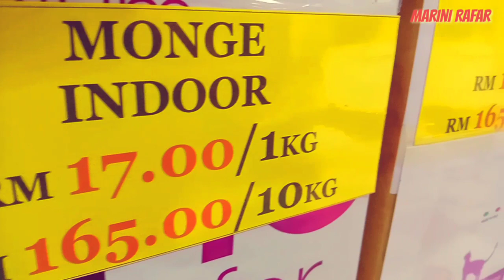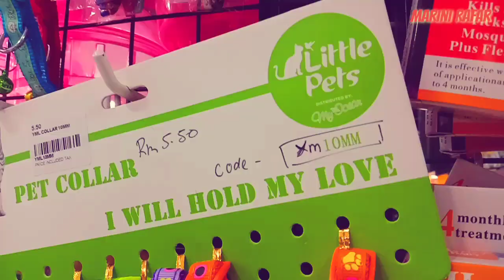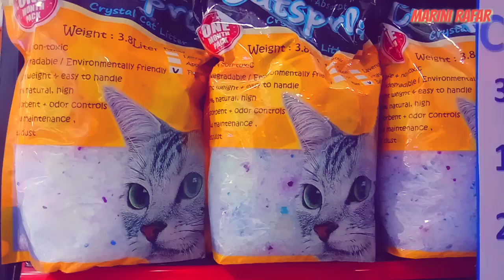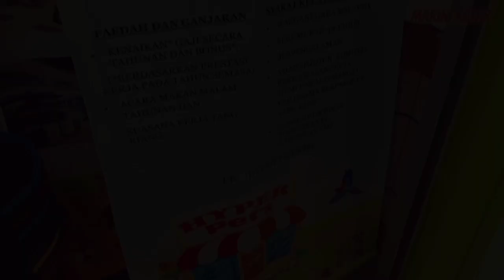Pergi Petshop | Beli makan & Layan Binatang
Hyper Pets
Giant Taman Melawati
Ulu kelang